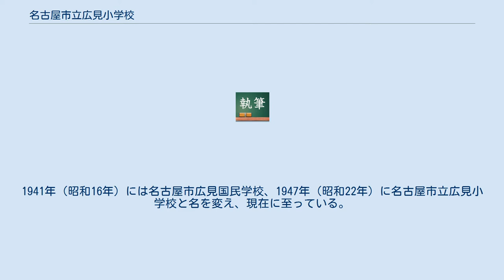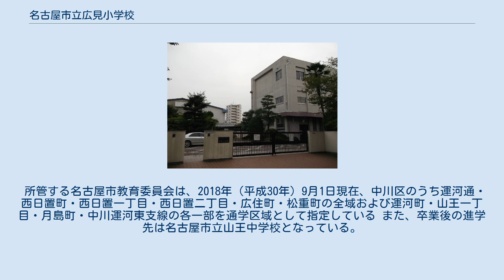名古屋市立広見小学校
名古屋市立広見小学校（なごやしりつ ひろみしょうがっこう）は、名古屋市中川区広住町にある公立小学校。
 校訓として「やりぬく子・考える子・健康な子」を設定している。
 1921年（大正10年）4月1日に愛知第四尋常小学校として創立された。
当時は愛知郡愛知町であった。
直後の同年8月、愛知町は名古屋市に併合され、学校名も名古屋市猿子尋常小学校と改められた。
 1930年（昭和5年）4月1日には、「知見ヲ廣メ自ラ修学ニ努メルコト」を意味する名古屋市廣見尋常小学校と改称した。
1941年（昭和16年）には名古屋市広見国民学校、1947年（昭和22年）に名古屋市立広見小学校と名を変え、現在に至っている。
 委員会活動として、2018年（平成30年）度は、体育委員会・図書委員会・環境委員会・保健委員会・給食委員会・広報委員会・代表委員会がそれぞれ活動を行っている。
 部活動として、2021年（令和３年）度は、野球部・サッカー部がそれぞれ活動を行っている。
 所管する名古屋市教育委員会は、2018年（平成30年）9月1日現在、中川区のうち運河通・西日置町・西日置一丁目・西日置二丁目・広住町・松重町の全域および運河町・山王一丁目・月島町・中川運河東支線の各一部を通学区域として指定している また、卒業後の進学先は名古屋市立山王中学校となっている。